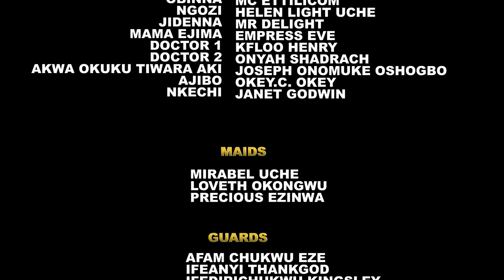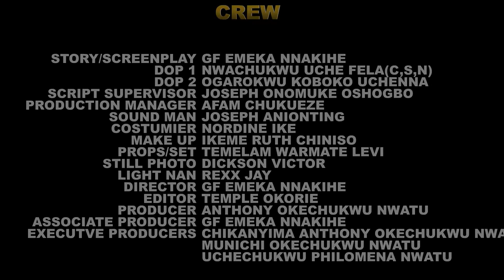THIS EKENE UMENWA MOVIE AS A NANNY & CHEF WILL MAKE YOU LAUGH & CRY AT THE SAME TIME